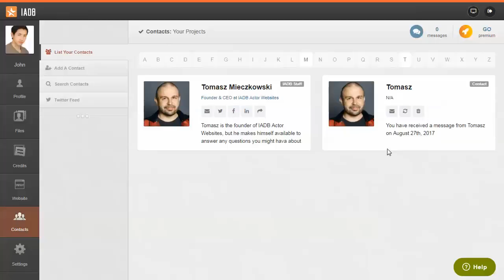Actor Contacts - Web For Actors Feature Tutorial - Actor Tips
Contacts page is one of the premium features of Web For Actors, but as a free member you can still gain access to the people who have contacted you through your actor website on this page. If someone fills in the contact form on your actor website and sends you a message, their contact information will be shown here, even after you delete the message, so if you want to get in touch with someone, you'll be able to find their information right here.